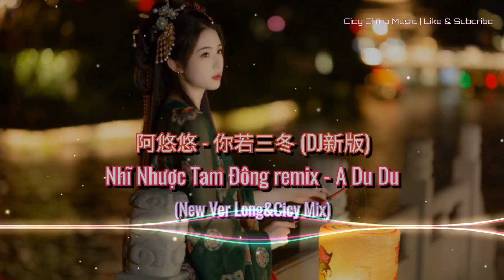阿悠悠 - 你若三冬 (DJ新版) | Nhĩ Nhược Tam Đông remix - A Du Du (New ver Long&Cicy mix)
阿悠悠 - 你若三冬 (DJ新版)
Nhĩ Nhược Tam Đông remix - A Du Du (New ver Long&Cicy mix)